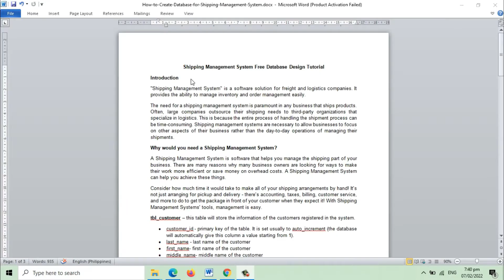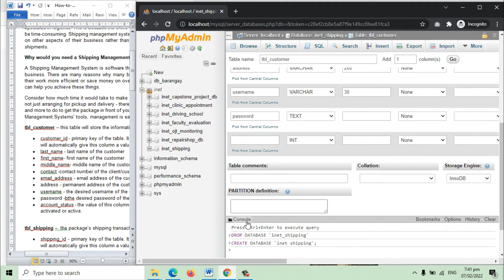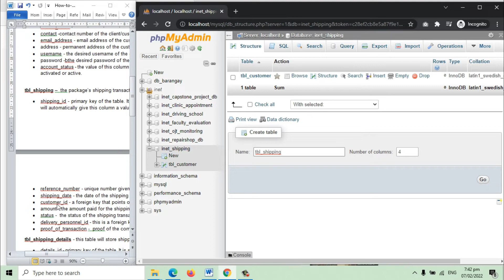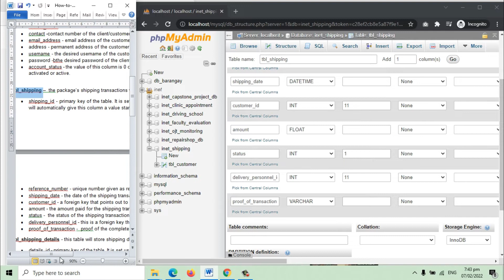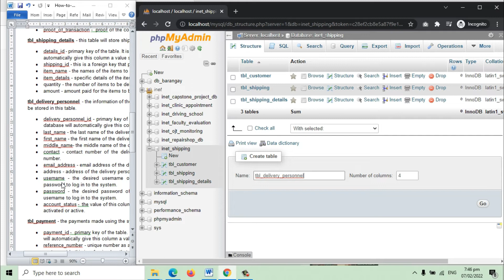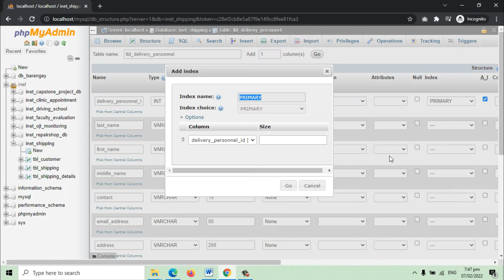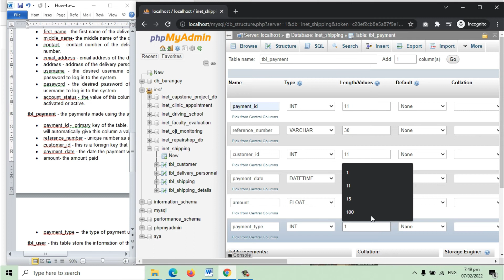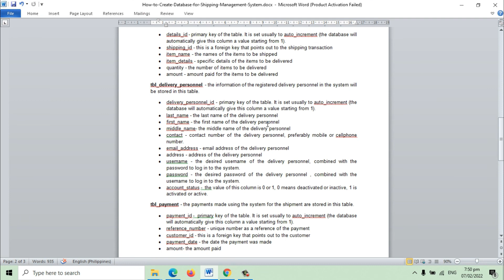Shipping Management System Free Database Design Tutorial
A Shipping Management System is software that helps you manage the shipping component of your organization. There are several reasons why many business owners are seeking for ways to make their work more efficient or save money on overhead expenditures. A Shipping Management System can help you achieve these things.